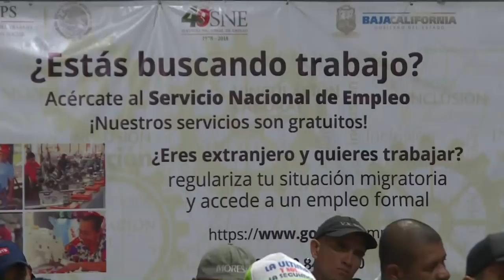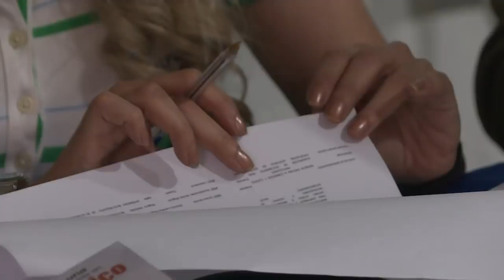“Se busca obrero": Tijuana ofrece empleo a caravana migrante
La ciudad mexicana de Tijuana, fronteriza con Estados Unidos, ofrece empleo a migrantes centroamericanos que han viajado por un mes en caravana hacia el norte.